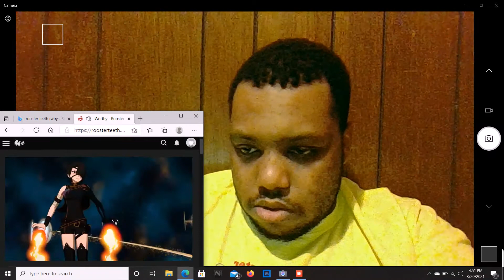RWBY volume 8 chapter 13 reaction- Are you worthy?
As team RWBY and company prepare to execute their plan, Cinder and her companions are getting ready to counter their plan with a plan of there own.